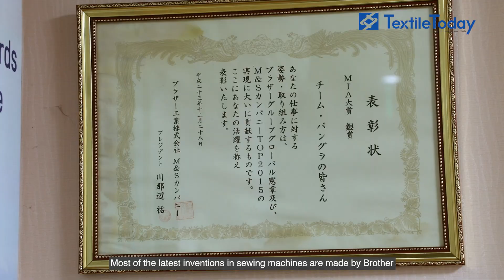Brother is Stitching Bangladesh's Economic Growth | Ashiqur Rahman | Country Head Brother Bangladesh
Japanese manufacturing giant Brother Industrial Sewing Machine Company has been instrumental in transforming Bangladesh's readymade garment (RMG) industry.

Brother has been reshaping the course of the industry with a pioneering force, cutting-edge technology, commitment to capacity building, and unwavering dedication to sustainability with its most innovative machinery and many appropriate measures for the last 25 years.